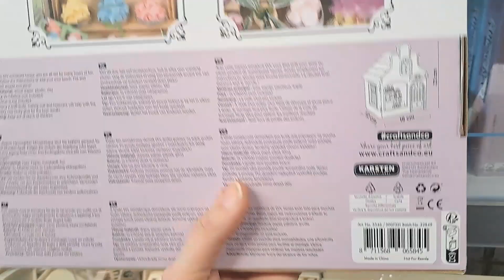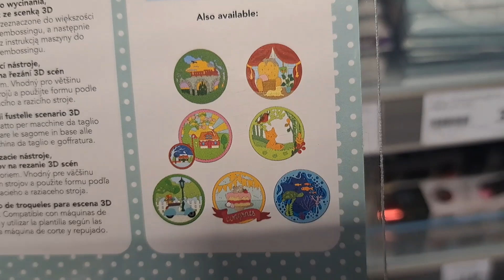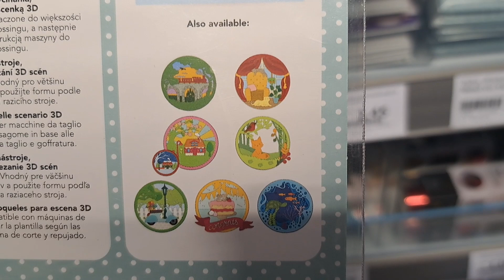Mini Action haul 06.02.2022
action haul.

*ATG Kleberoller
*Nachfüller Doppelseitiges Klebeband für ATG 12mm
*Adapter für ATG 6 mm
*Nachfüller Doppelseitiges Klebeband für ATG 6mm

*Papierschneider mit Schneide- und Falzklinge
*Ersatzklinge für Papierschneider
*Scoring Board in cm
*Stanze für Briefe (Kerbenstanzer)
*3 Stk. Stanze Rund 9, 16, 25mm

*100 Stk. Magnete 5x1mm
*50 Stk. Magnete 10x2mm

*Klarsichtfolie Overheadprojektor

*250 Blatt Cardstock weiß 200 g A4
*250 Blatt Cardstock weiß 200 g A3

*50 Blatt Cardstock schwarz 300 g A4
*100 Blatt Cardstock schwarz 220 g A4
*50 Blatt Cardstock schwarz 300 g A3
*50 Blatt Cardstock schwarz 130 g A3

*Stempelkissen für Embossing und Wasserzeichen durchsichtig
*Stemeplkissen schwarz für Keramik, Glas Kunststoff uvm. (Wasserfest)

*Fimo Knete und Lack Starterset

*Affliate Link = kostet euch keinen Cent mehr, als wenn ih den Artikel selber googlet, aber unterstützt meinen Kanal. Daher bin ich für jeden Kauf über meinen Link dankbar!